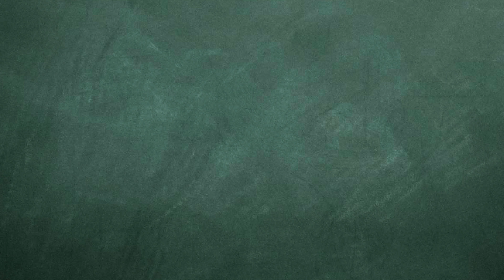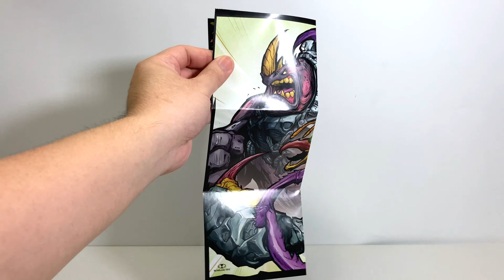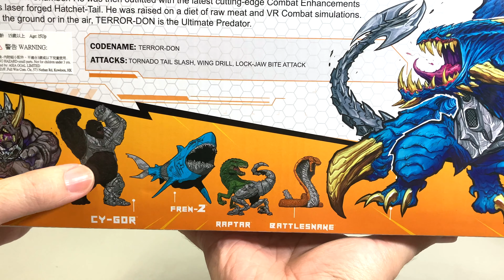【敗家開箱】猛獸出籠2!! 麥花寧-生化犀牛vs機械飛龍 McFarlane RAW-10 - Wave 2: Hoff & Terror-Don unboxing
Hoff / Terror-Don / RAW-10 / McFarlane / Unboxing & Review / Spawn / 再生俠 / 閃靈桿將 / 麥花寧 / 麥法蘭 / Action Figure / 4K Video / 玩具開箱 / 廣東話 / 粵語 / 敗家Lab / Buyker Lab